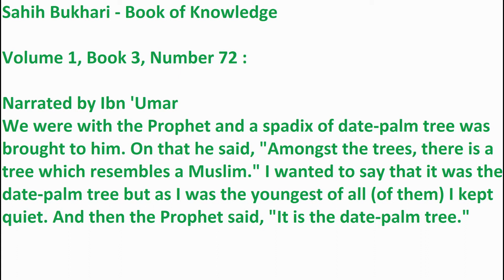It is the date-palm tree